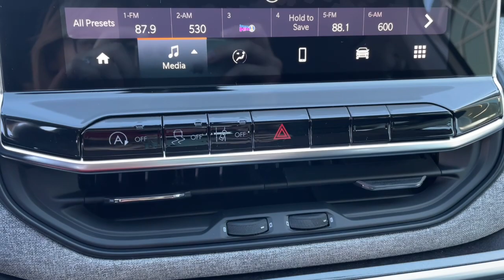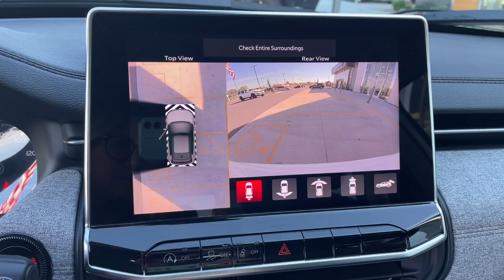2022 Jeep Compass St Joseph, Savanah, Platte City, Kansas City MO, Leavenworth KS JS22151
Bright White Clearcoat New 2022 Jeep Compass Latitude Lux available in St. Joseph, Missouri at Reed Chrysler Dodge Jeep Ram St Joseph. Servicing the Savanah, Platte City, Kansas City MO, Leavenworth, KS area.

3100 S US 169 Hwy

Engine: 2.4L I4 Zero Evap M-Air w/ESS|3.73 Axle Ratio|GVWR: 4,650 lbs|50-State Emissions|Electronic Transfer Case|Automatic Full-Time Four-Wheel Drive|Engine oil cooler|500CCA Maintenance-Free Battery w/Run Down Protection|160 Amp Alternator|Gas-Pressurized Shock Absorbers|Front And Rear Anti-Roll Bars|Electric Power-Assist Steering|13.5 Gal. Fuel Tank|Single Stainless Steel Exhaust|Permanent Locking Hubs|Strut Front Suspension w/Coil Springs|Strut Rear Suspension w/Coil Springs|4-Wheel Disc Brakes w/4-Wheel ABS, Front Vented Discs, Brake Assist, Hill Hold Control and Electric Parking Brake|Wheels: 18 x 7.0 Painted Aluminum|Tires: 225/55R18 BSW All Season|Tire mobility kit|Clearcoat Paint|Body-Colored Front Bumper w/Black Rub Strip/Fascia Accent and Black Bumper Insert|Body-Colored Rear Bumper w/Black Rub Strip/Fascia Accent|Black Bodyside Cladding and Black Wheel Well Trim|Chrome Side Windows Trim and Chrome Rear Window Trim|Body-Colored Door Handles|Black Power Heated Side Mirrors w/Manual Folding|Fixed Rear Window w/Fixed Interval Wiper and Defroster|Deep Tinted Glass|Fully Galvanized Steel Panels|Lip Spoiler|Black Grille w/Chrome Accents|Liftgate Rear Cargo Access|Roof Rack Rails Only|Perimeter/Approach Lights|Cornering Lights|Headlights-Automatic Highbeams|6 Speakers|Streaming Audio|Integrated Roof Antenna|Uconnect w/Bluetooth Wireless Phone Connectivity|2 LCD Monitors In The Front|6-Way Passenger Seat -inc: Manual Recline, Height Adjustment, Fore/Aft Movement and Fold Flat|60-40 Folding Split-Bench Front Facing Fold Forward Seatback Rear Seat|Manual Tilt/Telescoping Steering Column|Voice Recorder|Heated Leather/Metal-Look Steering Wheel|Front Cupholder|Rear Cupholder|Compass|HVAC -inc: Underseat Ducts and Console Ducts|Illuminated glove box|Driver foot rest|Interior Trim -inc: Metal-Look Instrument Panel Insert, Metal-Look Console Insert and Metal-Look Interior Accents|Full Cloth Headliner|Vinyl Door Trim Insert|Leather/Metal-Look Gear Shifter Material|Driver And Passenger Visor Vanity Mirrors w/Driver And Passenger Illumination, Driver And Passenger Auxiliary Mirror|Day-Night Auto-Dimming Rearview Mirror|Full Floor Console w/Covered Storage, Mini Overhead Console and 2 12V DC Power Outlets|Front Map Lights|Fade-To-Off Interior Lighting|Carpet Floor Trim|Cargo Area Concealed Storage|Cargo Features -inc: Tire Mobility Kit|Cargo Space Lights|Smart Device Integration|SiriusXM Guardian Tracker System|Driver / Passenger And Rear Door Bins|Delayed Accessory Power|Systems Monitor|Redundant Digital Speedometer|Outside Temp Gauge|Digital/Analog Appearance|Manual Anti-Whiplash Adjustable Front Head Restraints and Manual Adjustable Rear Head Restraints|Sliding Front Center Armrest w/Storage and Rear Center Armrest|2 Seatback Storage Pockets|Driver And Passenger Heated-Cushion, Driver And Passenger Heated-Seatback|Immobilizer|Perimeter Alarm|2 12V DC Power Outlets|Air Filtration|Side Impact Beams|Dual Stage Driver And Passenger Seat-Mounted Side Airbags|Blind Spot Detection Blind Spot|Full Speed Forward Collision Warning Plus and Cross Path Detection|Collision Mitigation-Front|Tire Specific Low Tire Pressure Warning|Dual Stage Driver And Passenger Front Airbags|Curtain 1st And 2nd Row Airbags|Airbag Occupancy Sensor|Driver knee airbag|Rear child safety locks|Outboard Front Lap And Shoulder Safety Belts -inc: Rear Center 3 Point, Height Adjusters and Pretensioners